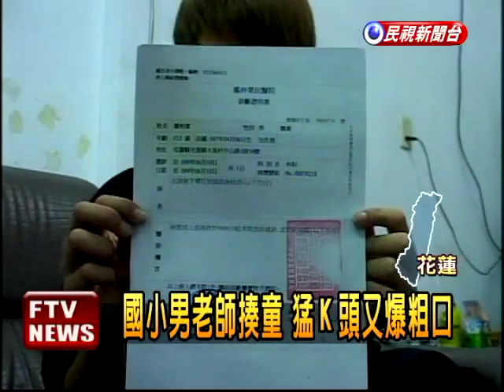國小男師揍童 猛K頭又爆粗口－民視新聞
【民視即時新聞】花蓮縣光復國小一名小六男童，日前因為上課和同學講話，男老師勃然大怒衝下講台，朝男童後腦猛打，還爆粗口罵人，全班學生嚇壞了，而被打的男童也因此不敢上學，對於老師體罰還當眾飆髒話，家長表示不排除提告。